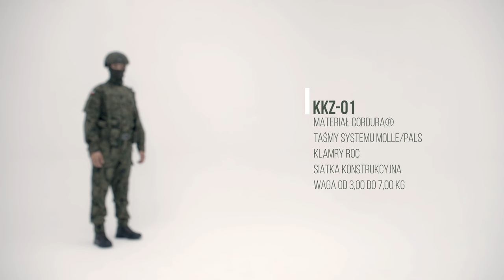OperacjaSzpej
⏩️ OperacjaSzpej to proces ciągły, który zapoczątkowany został w I kwartale 2024 r.
⚠️Pamiętajmy, że wdrożenie nowego wyposażenia nie oznacza, że nie będzie ono modernizowane lub wymieniane na nowsze! SZPEJowa transformacja ma pokazać, że to żołnierz i jego potrzeby stawiane są na pierwszym miejscu!
❗️I etap OperacjiSzpej to przede wszystkim rezygnacja z przestarzałych hełmów metalowych i wyposażenie wszystkich żołnierzy WojskoPolskie wykonujących zadania bojowe w nowoczesne hełmy kompozytowe oraz zintegrowane kamizelki kuloodporne.